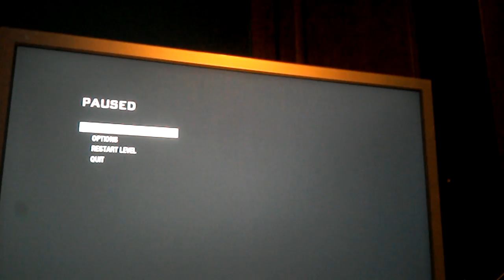Kino survival strategy pt1